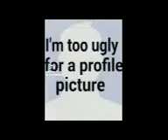June 2, 2022